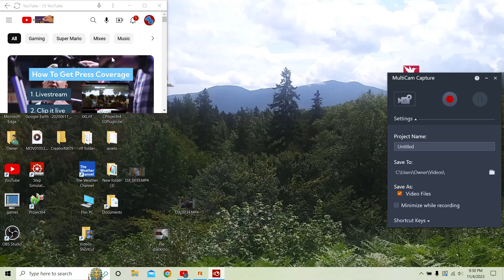how to get depressed joke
it was just for a joke